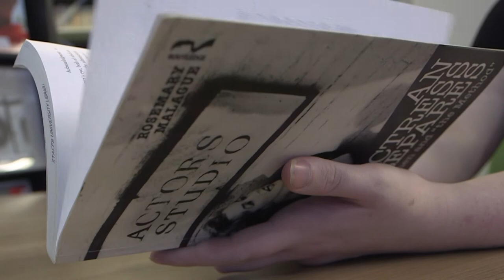Curtain Call (Draft 5)